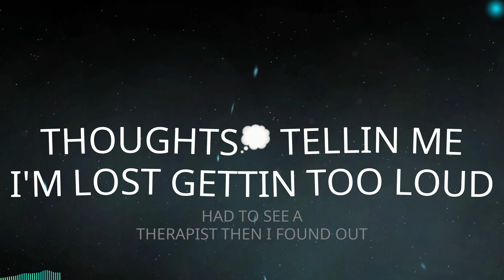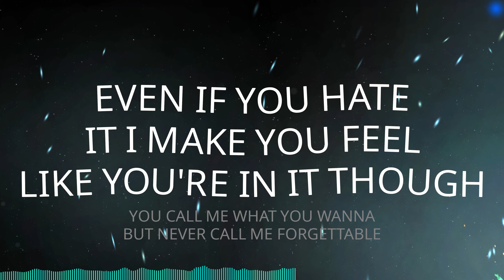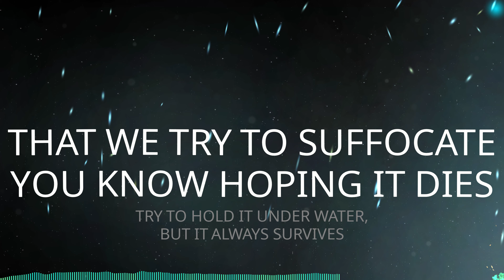NF - The Search (Lyrics)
Lyrics:
HEY NATE HOW'S LIFE?
I DON'T KNOW IT'S ALRIGHT
I'VE BEEN DEALIN WITH SOME
THINGS LIKE EVERY HUMAN BEING
AND REALLY DIDN'T
SLEEP MUCH LAST NIGHT
I'M SORRY
THAT'S FINE
I JUST THINK I
NEED A LITTLE ME TIME
NEED A LITTLE FREE TIME
LITTLE BREAK FROM THE
SHOWS AND THE BUS🚌 RIDES
LAST YEAR I HAD A BREAKDOWN
THOUGHTS💭 TELLIN ME
I'M LOST GETTIN TOO LOUD
HAD TO SEE A
THERAPIST THEN I FOUND OUT
SOMETHIN FUNNY'S
GOING ON UP IN MY HOUSE🏠
YEAH STARTED THINKIN
MAYBE I SHOULD MOVE OUT
YOU KNOW PACK MY
CART TAKE A NEW ROUTE
CLEAN UP MY YARD
GET THE NOOSE OUT
HANG UP MY
HEART LET IT AIR OUT
I'VE BEEN SEARCHIN
WHAT DOES THAT MEAN
NATE? I'VE BEEN LEARNIN
GRABBIN MY KEEPSAKES
LEAVIN MY BURDENS
WELL I BROUGHT A FEW
WITH ME I'M NOT PERFECT
LOOKIN AT THE VIEW
LIKE THIS CONCERNS ME
PICKIN UP THE CUES
RIGHT? I'M QUITE NERVOUS
HATE IT WHEN I LOSE
SIGHT LIFE GETS BLURRY
AND THINGS MIGHT HURT ME
IT'S PROLLY GONNA BE A
LONG JOURNEY BUT HEY!!!
IT'S WORTH IT THOUGH
COLD WORLD OUT THERE
KIDS GRAB YOUR COATS🧥
BEEN A MINUTE I KNOW
NOW I'M BACK TO ROAM
LOOKING FOR THE ANTIDOTE
TO CRACK THE CODE
PRETTY VIVID I ADMIT
IT I'M IN CLASSIC MODE
DON'T NEED PITY GIVIN TO ME,
BUT I CAN'T CONDONE
TALKIN DOWN TO ME I'MMA
HAVE TO CRACK YOUR NOSE👃
FOR CRACKIN JOKES
I'M LOOKIN FOR
THE MAP TO HOPE
YOU SEEN IT?
BEEN MAKIN A
WHOLE LOT OF CHANGES
WROTE A SONG ABOUT
THAT YOU SHOULD PLAY IT
I GET SCARED WHEN I
WALK ON THESE STAGES
I LOOK AT THE CROWD
AND SEE SO MANY FACES😀
YEAH
THAT'S WHEN I
START TO GET ANXIOUS😰
THAT'S WHEN MY
THOUGHTS💭 CAN BE DANGEROUS
THAT'S WHEN I
PUT ON MY MAKEUP
AND DROWN IN SELF-HATRED
FORGET WHAT I'M SAYIN AN ...
WHERE THE BEAT GO?
OHH
AIN'T THAT SOMETHIN
DRUMS🥁 CAME IN YOU
AIN'T SEE THAT COMIN
HANDS🖐 ON MY HEAD
CAN'T TELL ME NOTHIN
GOTTA TASTE OF THE
FAME HAD TO PUMP MY STOMACH
THROW IT BACK UP
LIKE I DON'T WANT IT
WIPE MY FACE😀
CLEAN OFF MY VOMIT
OCD TRYNA PUSH MY BUTTONS
I SAID DON'T TOUCH IT
NOW Y'ALL DONE IT
I CAN BE CRITICAL
NEVER TYPICAL
INTRICATE WITH
EVERY SYLLABLE
I'M A CRIMINAL
INTIMATE BUT
NEVER POLITICAL
PRETTY VISUAL
EVEN IF YOU HATE
IT I MAKE YOU FEEL
LIKE YOU'RE IN IT THOUGH
YOU CALL ME WHAT YOU WANNA
BUT NEVER CALL ME FORGETTABLE
LEAVE YOU DEEP IN
THOUGHT💭 I COULD NEVER
SWIM IN THE KIDDY POOL
WAY THAT I BE THINKIN
IS CINEMATIC ITS BEAUTIFUL
MAN👨 I DON'T KNOW IF I'M
MAKIN MOVIES OR MUSIC VIDEOS
THE SALES CAN RISE
DOESN'T MEAN MUCH THOUGH
WHEN YOUR HEALTH DECLINES
SEE WE'VE ALL GOT SOMETHIN
THAT WE'VE TRAPPED INSIDE
THAT WE TRY TO SUFFOCATE
YOU KNOW HOPING IT DIES
TRY TO HOLD IT UNDER WATER,
BUT IT ALWAYS SURVIVES
THEN IT COMES UP OUT OF
NOWHERE LIKE AN EVIL SURPRISE
THEN IT HOVERS OVER YOU
TO TELL YOU MILLIONS OF LIES
YOU DON'T RELATE TO THAT
MUST NOT BE AS CRAZY I AM
THE POINT I'M MAKIN IS
THE MIND IS A POWERFUL PLACE
AND WHAT YOU FEED IT CAN
AFFECT YOU IN A POWERFUL WAY
IT'S PRETTY COOL RIGHT? YEAH,
BUT IT'S NOT ALWAYS SAFE
JUST HANG WITH ME THIS
WILL ONLY TAKE A MOMENT OK👌
JUST THINK ABOUT
IT FOR A SECOND IF
YOU LOOK AT YOUR FACE😀
EVERY DAY WHEN YOU GET UP AND
THINK YOU'LL NEVER BE GREAT
YOU'LL NEVER BE GREAT
NOT BECAUSE
YOU'RE NOT BUT THE HATE
WILL ALWAYS FIND A WAY TO CUT
YOU UP AND MURDER YOUR FAITH
(WHOO)
I BEEN DEVELOPIN
TAKE A LOOK AT THE BENEFITS
NOTHIN TO MEDDLE WITH
I COULD NEVER BE DELICATE
AM I EVEN RELEVANT
THAT DEPENDS
HOW YOU MEASURE IT
TAKE A MEASUREMENT
THEN BAG IT UP AND
GIVE ME THE EVIDENCE
PRETTY EVIDENT
DEPENDABLE
CAN NEVER BE TENTATIVE
I'M A GENTLEMAN
DEPENDING ON IF I
THINK YOUR GENUINE
PRETTY ELEGANT
BUT NOT AFRAID TO
TELL YOU TO GET A GRIP
PROPER ETIQUETTE
I KEEP IT TO
MYSELF WHEN I CELEBRATE🎉
IT'S THAT TIME AGAIN
BETTER GRAB YOUR BALLOONS🎈
AND INVITE YOUR FRIENDS
SEATBELTS BACK ON
YEAH STRAP 'EM IN
LOOK AT ME
EVERYBODY I'M SMILIN BIG
ON A ROAD RIGHT NOW
THAT I CAN'T PREDICT
TELL ME TONE THAT DOWN,
BUT I CAN'T RESIST
Y'ALL KNOW THAT SOUND
BETTER RAISE YOUR FIST
THE SEARCH BEGINS
I'M BACK SO ENJOY THE TRIP